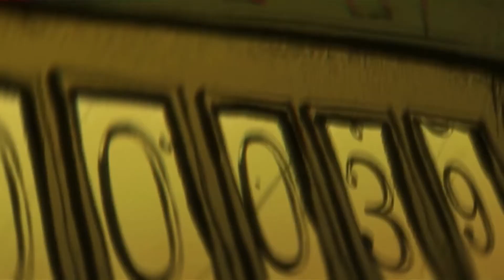Mileage | Trailer | FCFF2022 Official Selection